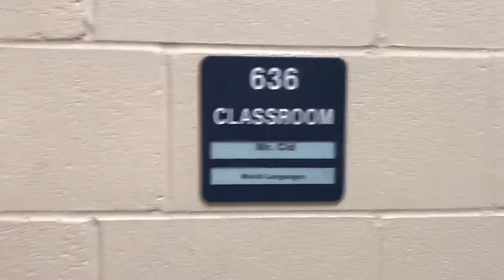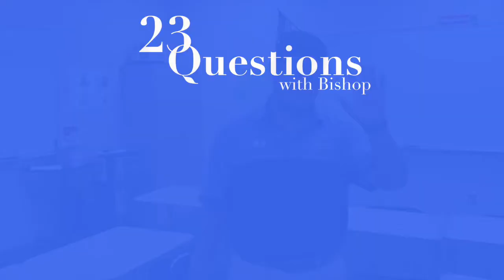23Q with Mr Cid